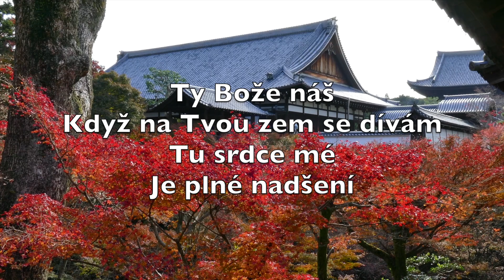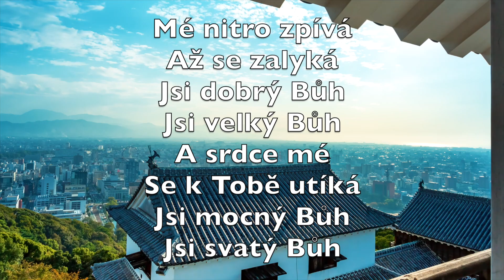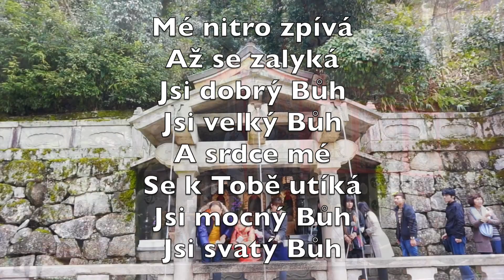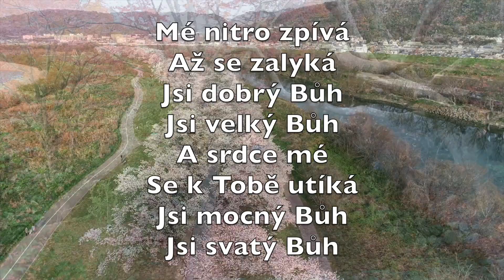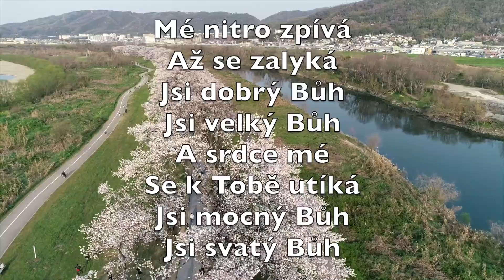Ty, Bože Náš (How Great Thou Art) - Karaoke Tenor Saxofon Instrumentální Stuart K. Hine V1 TcT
Ty Bože náš
Když na Tvou zem se dívám
Tu srdce mé
Je plné nadšení

Obdivu písně
O Tvé moci zpívám
A duše má
Se díkem rozezní

Mé nitro zpívá
Až se zalyká
Jsi dobrý Bůh
Jsi velký Bůh
A srdce mé
Se k Tobě utíká
Jsi mocný Bůh
Jsi svatý Bůh

Když procházím
Se po rozkvetlé stráni
A slyším písně
Ptáků ve větvích

či hledím z výšin
Do rozlehlých plání
A nad hlavou
Mi leží věčný sníh

Mé nitro zpívá
Až se zalyká
Jsi dobrý Bůh
Jsi velký Bůh

A srdce mé
Jsi mocný Bůh
Jsi svatý Bůh

Když pomyslím
že Bůh dal svého Syna
Abych tu krásu
Mohl stále

Mít, že smrtí Pána
Smytá je má vina
A život dal
Bych mohl věčně žít

Mé nitro zpívá
Až se zalyká
Jsi dobrý Bůh
Jsi velký Bůh

A srdce mé
Jsi mocný Bůh
Jsi svatý Bůh

A když se Pán
Můj, Ježíš Kristus, vrátí
Já půjdu s ním
Tam do nebeských krás

Kde s nadšením
Ho budou chválit svatí
A s radostí jej
Slavit zas a zas

Mé nitro zpívá
Až se zalyká
Jsi dobrý Bůh
Jsi velký Bůh

A srdce mé
Jsi mocný Bůh
Jsi svatý Bůh